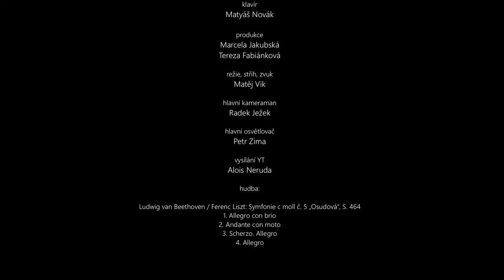MATYÁŠ NOVÁK: OSUDOVÁ SYMFONIE NA KLAVÍR ANTONÍN PETROF /FATE SYMPHONY ON ANTONÍN PETROF GRAND PIANO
SÁL FIHARMONIE HRADEC KRÁLOVÉ: ONLINE
PREMIÉRA 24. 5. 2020 v 17:00

PHILPHARMONIC HALL, HRADEC KRÁLOVÉ
PREMIERE May 24, 2020 at 5:00 p.m. livestream

Matyáš Novák – klavír / Piano
Ludwig van Beethoven / Ferenc Liszt: Symfonie c moll č. 5 „Osudová“, S. 464
Ludwig van Beethoven / Franz Liszt – Symphony No. 5 in C minor, Op. 67
1. Allegro con brio 2. Andante con moto 3. Scherzo. Allegro 4. Allegro

Matyáš Novák, člen PETROF Art Family, hraje na klavír prémiové řady ANTONÍN PETROF, Beethovenovu Symfonii c moll č. 5 známou jako „Osudová“ v technicky náročné, a mezi pianisty zcela ojediněle prováděné, klavírní transkripci Ference Liszta.

Sledujete online přenos koncertu ze sálu Filharmonie Hradec Králové.